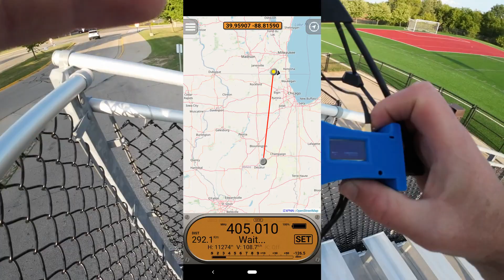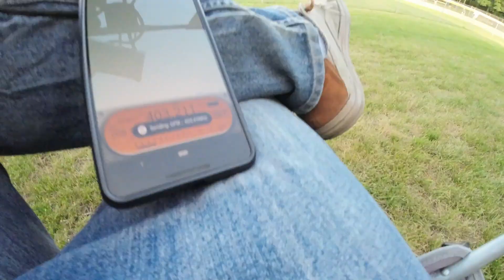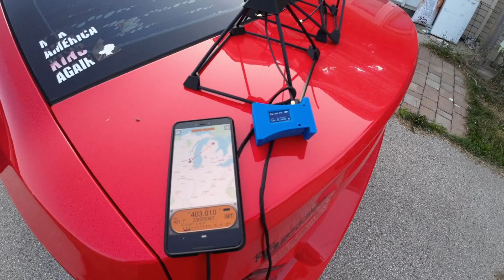MySondeGo RadioSonde Tracking - 4 balloons seen, 265 mile distance with ground plane antenna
Playing with my MySondeGo NOAA weather balloon tracker and a custom made quarter-wave ground plane antenna. This evening I was able to receive signals from four different weather balloons, the farthest 427 km (265 miles) away.